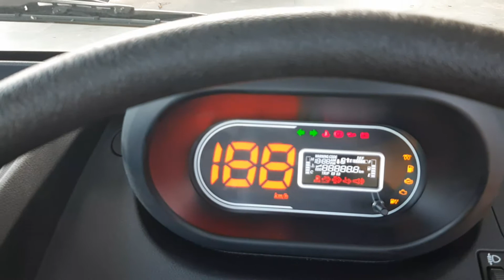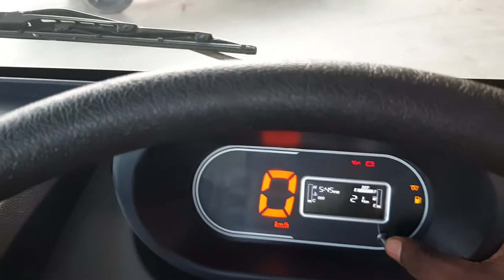बहुत से आये और चले गए लेकिन इसको नही हिला पाया ||2022 Tata Ace Gold Plus Flat Bed Detailed Review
Gadgets Used

Mic Adpter

Boya mic

Mobile Phone- Samsung A7

Riding Gears

Riding Shoes